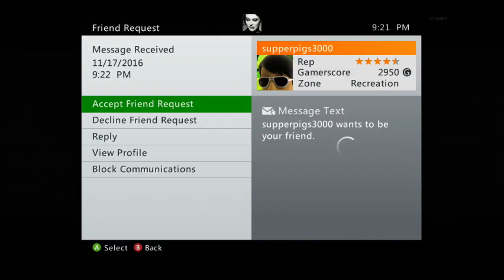1v1 Against a Kid to Join FaZe!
I'm VERY glad to be back :)

FRENCH FRIES ^__^